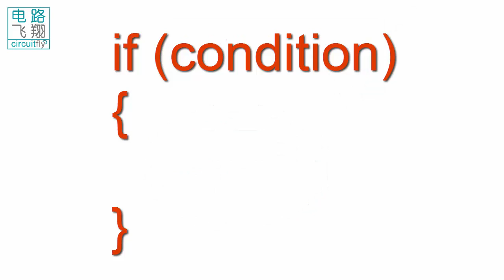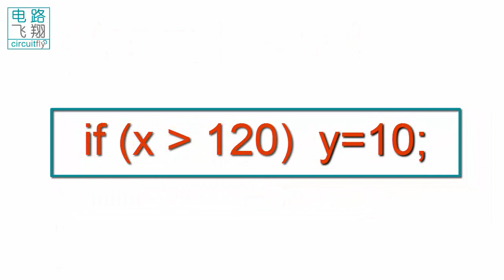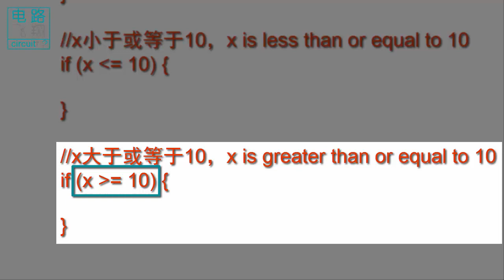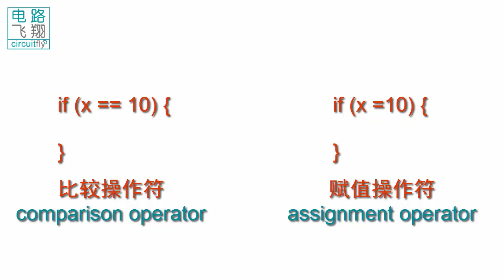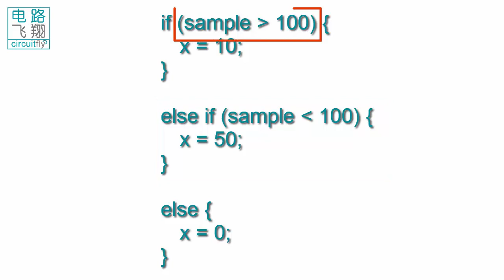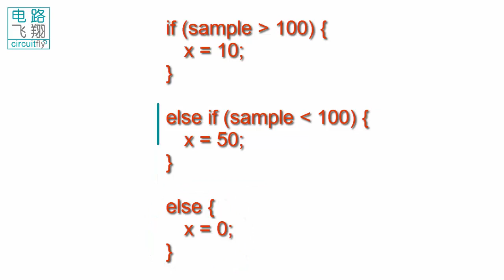C6 1 13D if…else结构Control structure if…else -clybot C6自平衡寻线机器人Self-balancing line following robot